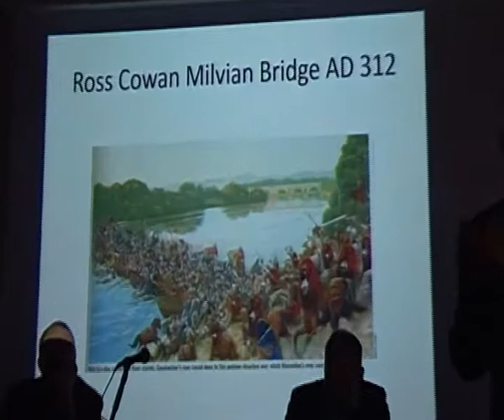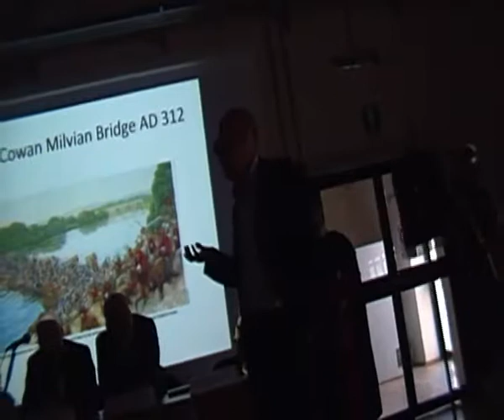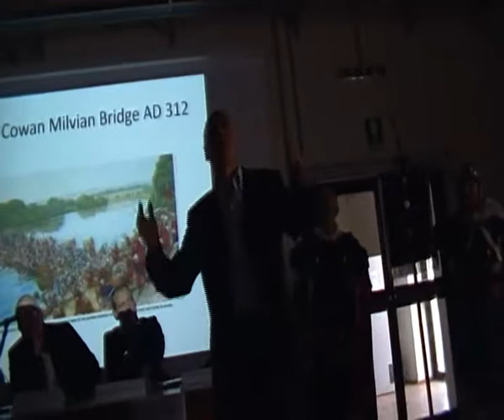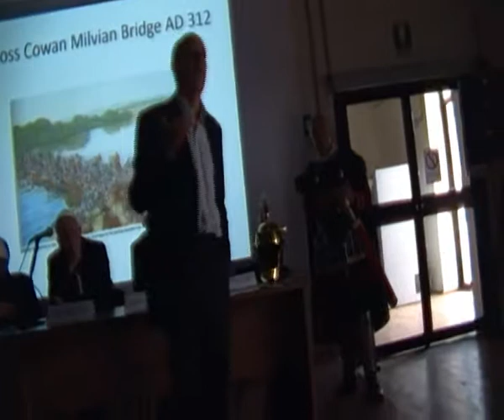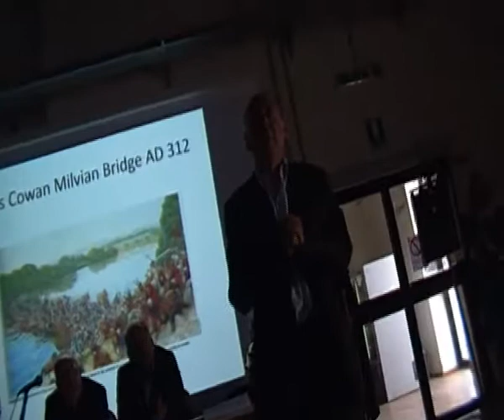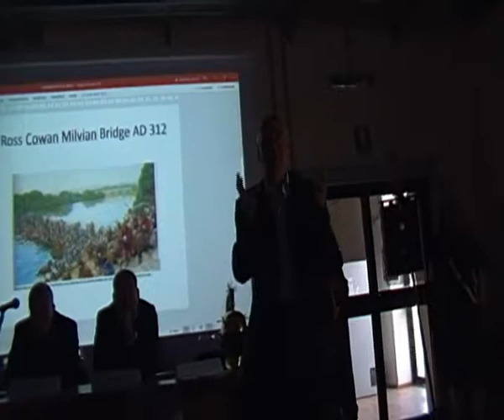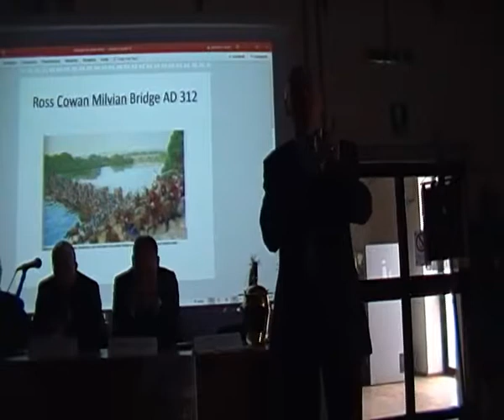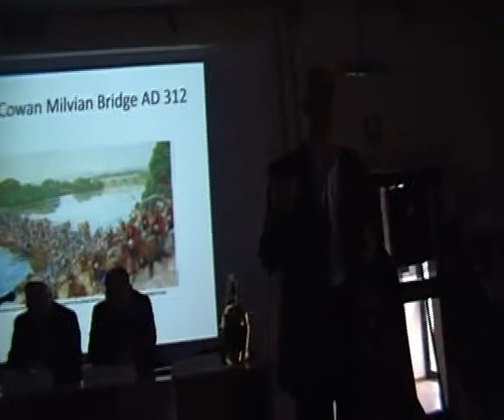Romano Del Valli Costantino e Massenzio, la Battaglia di Ponte Milvio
Prima parte della conferenza di Romano Del Valli in occasione del convegno "La Battaglia di Ponte Milvio" tenutosi a Roma presso la ex Cartiera Latina il 27 Ottobre 2018

Trovate la seconda parte dell'intervento sempre sul nostro canale ROMARS al titolo "Costantino e l'Impero"